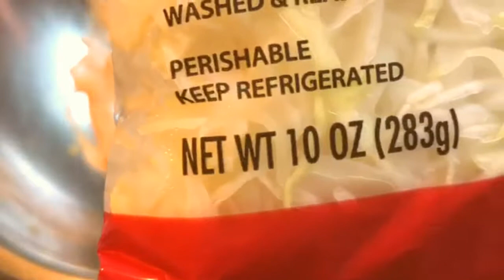SHAIL'S KITCHEN SPICY SRIRACHA COLE SLAW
I am an Actress, and you can check out my IMDb profile at the following link:

SHAIL'S KITCHEN features my original recipes and great cooking tips and tricks. If you are a novice and love eating and sharing delicious food with your friends and family, this channel is for you. I break everything down into a simple, easy, and user friendly format. You too can be a Gourmet Cook in the comfort of your own kitchen.